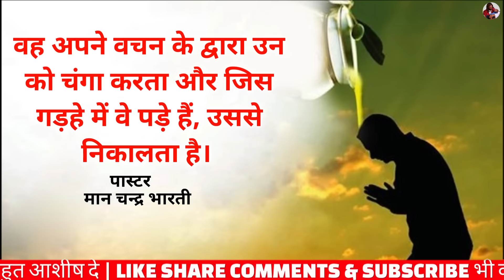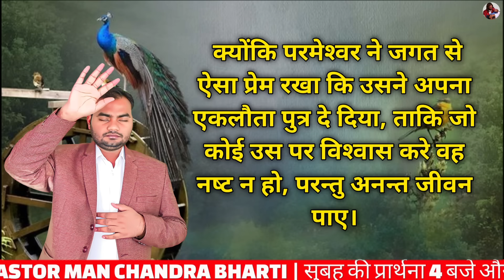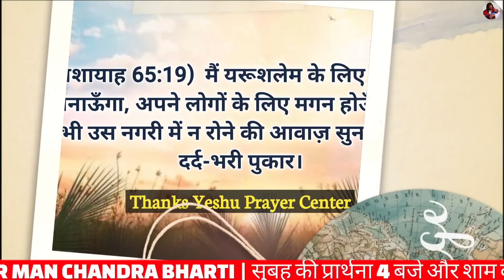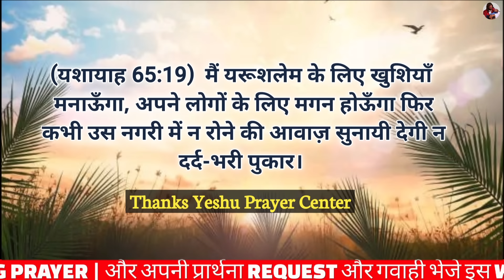Morning Prayer | घबराए नहीं यीशु सब ठीक करेगा | Pastor Man Chandra Bharti